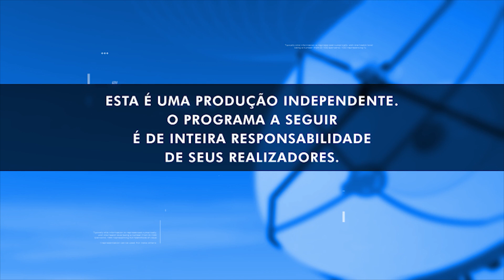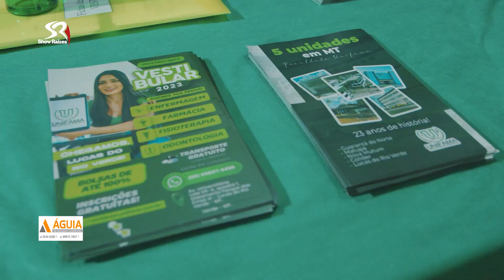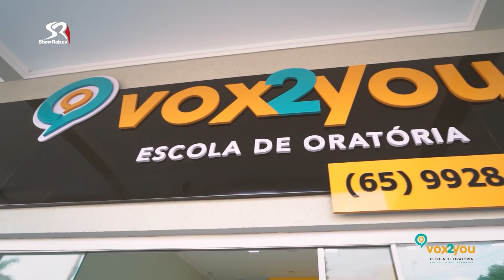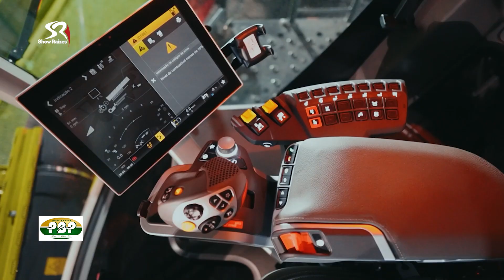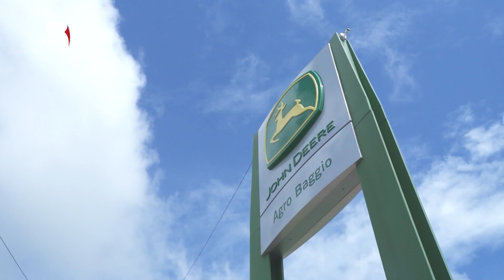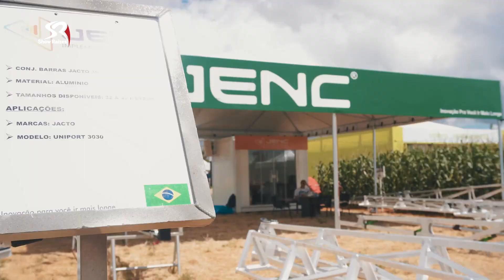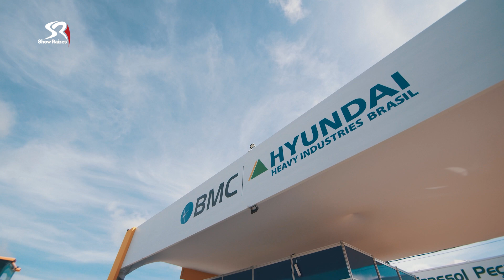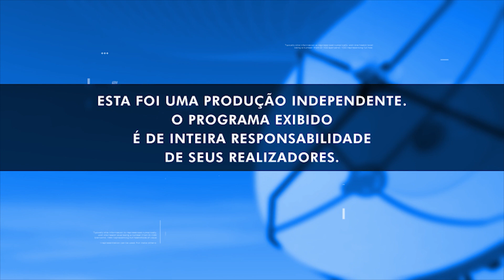SHOW RAIZES COMPLETO COM MATÉRIAS ESPECIAIS DA FESTA DO MILHO, NEW FARM E NORTE SHOW 2023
O Show Raízes é um programa de entretenimento e informação.

Transmitido no YouTube e veiculado em municípios do estado de Mato Grosso, e em escala nacional pelo Canal do Boi e Agrocanal.